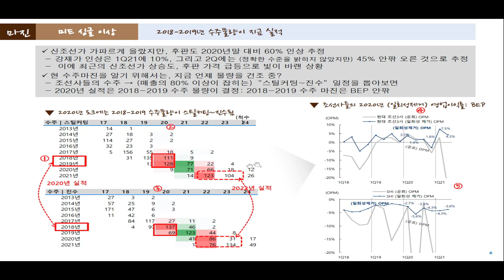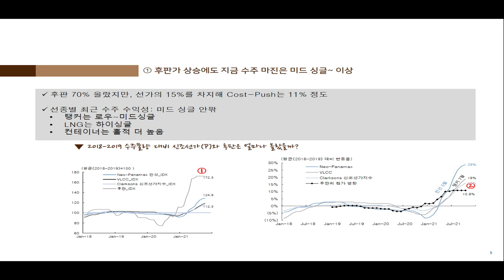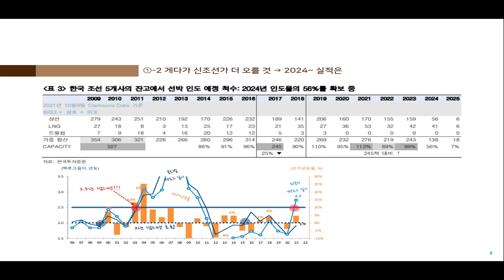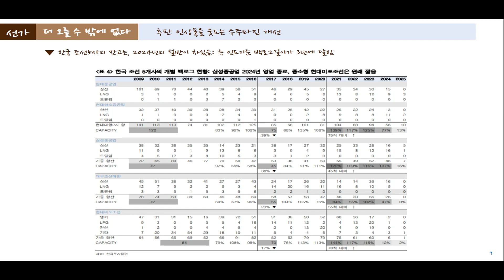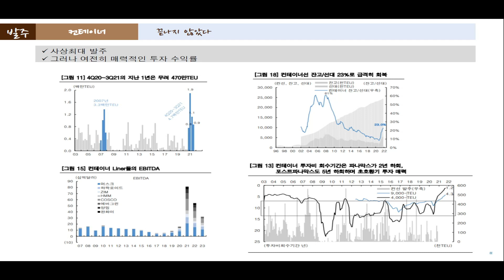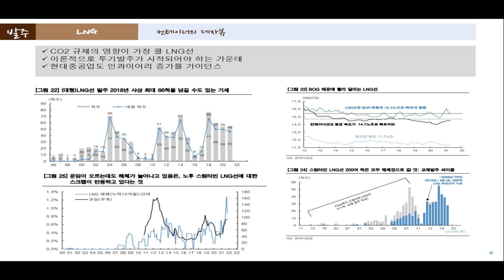[최애를 만나다] 🛳 조선업종, 수주는 괜찮은데 주가는 왜? 수익성을 의심하지 말지어다, 업종 내 Topic주는?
조선업종, 수주는 괜찮은데 주가는 왜?
부진한 실적과 향후 수주를 우려하는 주가
수익성을 의심하지 말지어다, 업종 내 Topic주는?

기업분석부 최광식 연구위원

1. 당사 콘텐츠의 내용은 개별 종목에 대한 매수/매도 신호가 아니므로, 참고 자료로만 활용하시기 바라며, 최종 투자 결정과 결과에 대한 책임은 시청자 본인에게 있습니다.
2. 당사 콘텐츠의 내용을 근거로 행해진 거래에 대해 책임을 지지 않습니다. 따라서 시청자의 투자결과에 대한 법적 책임 소재 증빙자료로 사용될 수 없습니다.
3. 개별 종목에 대한 콘텐츠의 내용은 투자자의 이해를 돕기 위한 전문가 개인의 종목 분석 의견일 뿐 당사는 그 정확성이나 안전성을 보장하지 않습니다.
4. 시청자의 의견 중 특정기업 및 특정인에 대한 비방, 풍문, 시세 조작 등 불공정거래 위험이 있는 내용은 관리자의 판단으로 삭제될 수 있고, 시청자 상호간 근거 없는 주장 또는 예측에 관한 정보를 교류할 수 없으며, 이를 어길 경우 사용자 제한 또는 퇴장 등의 조치가 취해질 수 있습니다.
5. 시청자가 당사 콘텐츠에서 제공하는 정보를 유포하여 시세조정행위 등을 해서는 안되며, 이를 어길 경우 법적 조치 등 불이익이 있을 수 있습니다.
6. 당사 콘텐츠를 이용하기 위해 3G/5G/LTE 등으로 접속하는 경우 데이터 이용료가 발생할 수 있습니다.

1. 투자자는 금융투자상품에 대하여 충분한 설명을 받을 권리가 있으며, 투자 전 상품설명서 및 약관을 반드시 읽어보시기 바랍니다.
2. 금융투자상품은 예금자보호법에 따라 예금자보험공사가 보호하지 않습니다.
3.금융투자상품은 자산가격 변동, 환율 변동 등에 따라 투자원금의 일부 또는 전액 손실이 발생할 수 있으며, 그 손실은 투자자에게 귀속됩니다.
4. 주식 거래 시, 수수료는 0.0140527%이며, 기타 자세한 사항은 홈페이지 등을 참고하시기 바랍니다.